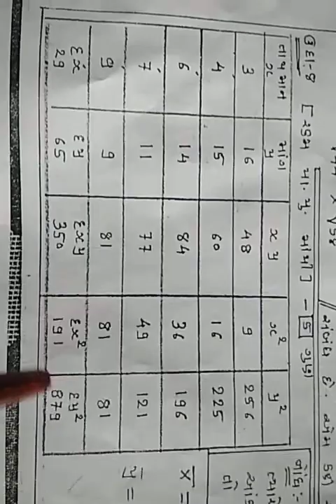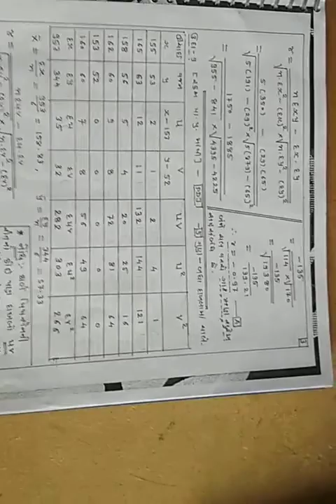STD 12- ch 2 part 3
Std12 Ch 2 સુરેખ સહસંબંધ part 3